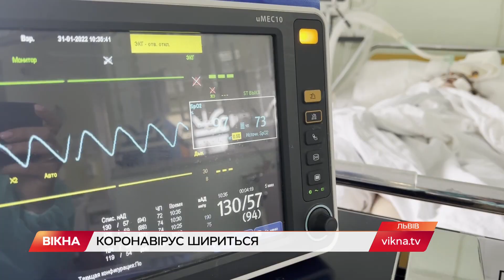Ускладнення Омікрону: останні новини про коронавірус в Україні | Вікна-Новини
В Україні понад 22 тисячі хворих на COVID-19 за минулу добу.

Стільки недужих у країні фіксували на піку хвилі Дельта минулої осені.

Учора коронавірус забрав 78 життів.

Найбільше хворих на Львівщині, де недугу виявили у майже трьох тисяч осіб.

Автор відео: журналіст програми Вікна-новини - Аліна Матвійчук.

Побач більше!